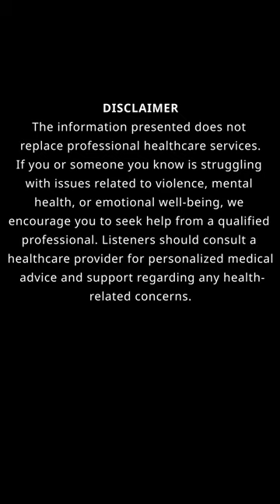Nightlife to Real Estate:Lindsey’s Story of Career,Mental Health & Parenting|Chaos Controlled S2:E17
In this episode of the "Chaos Controlled" podcast, Lindsey Solis, a real estate agent and former nightlife manager, shares her journey from cocktail waitress to successful businesswoman. She opens up about balancing motherhood, a high-stress career, managing anxiety, and navigating the impact of social media and bullying on her kids. A must-listen for those juggling career, family, and mental health.

Key Takeaways:
🏙️ From Nightlife to Real Estate: Lindsey shares her transition from cocktail waitress and nightlife manager to a successful career in real estate, showcasing her resilience and determination.

👩‍👧‍👦 Balancing Motherhood: As a mother of two, Lindsey dives into the challenges of parenting, especially in the age of social media, offering practical advice for modern parents.

🧠 Managing Anxiety: Lindsey opens up about her struggles with anxiety and how she balances her mental health while juggling a high-stress career in event management and real estate.

🌐 Navigating Social Media & Bullying: Insights on how she deals with the impact of social media on her children, tackling issues like online bullying, and teaching her kids to advocate for themselves.

💼 Work-Life Harmony: Lindsey explains her strategies for balancing demanding careers in event management and real estate with family life, showing it's possible to pursue your passions while being a present parent.